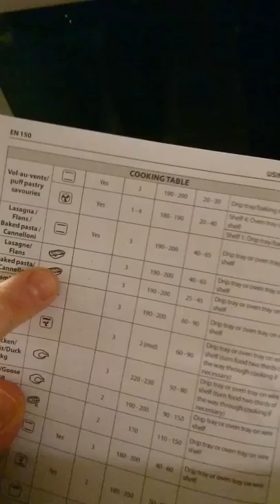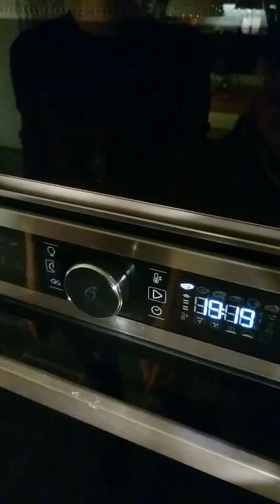Lasagne tillagad med 6:e sinne funktion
Här provar vi en 6:e sinne funktion för att tillaga lasagne med Whirlpools inbyggnadsugn AKZM 8680 IX. Följde rekommendationer i manualen. Ingen föruppvärmning krävs för dessa program. Det svåra är att översätta den rekommenderade tiden från instruktionsboken (i detta fall 40-65min) till vilken tid som passar då man inte vet hur 6:e sinnet programmet är uppbyggt. I den här lasagnen använde vi färska lasagneplattor och då har man ju generellt en kortare tillagningstid men som sagt svårt att översätta till ett förutbestämt program där uppvärmning av ugnen ingår.  Vi testade i alla fall och landade nog på ca 40 min drygt när vi tyckte lasagnen såg klar ut.